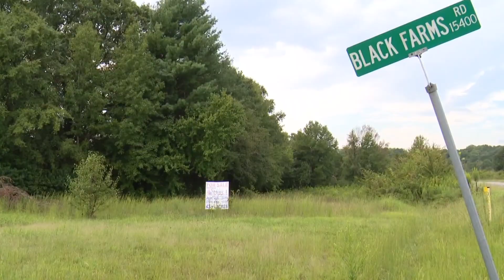Lagoona Bay project canceled in Huntersville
Jake Palillo told WCNC Charlotte the project is no longer ongoing.